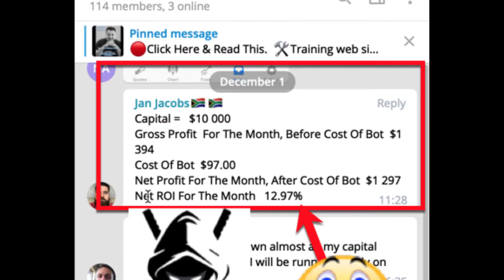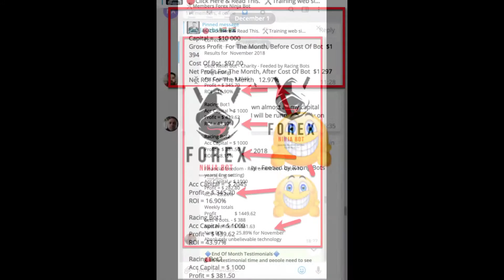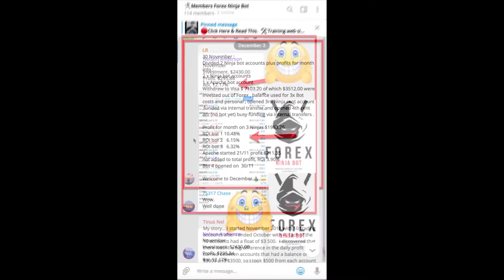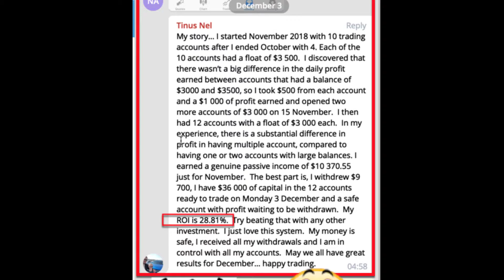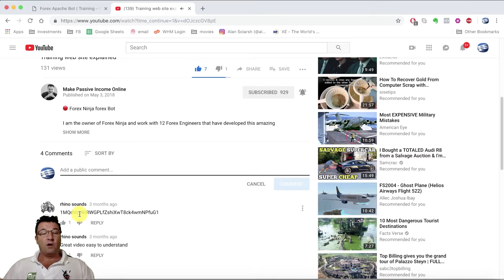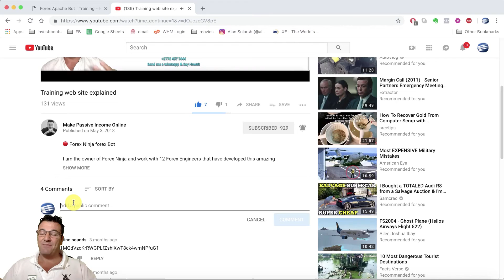November1 - 30 Client results | The Best Forex EA Bot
Automated Forex Software

AI (Automated Intelligence) is the way of things today & the future. AI is being used all around you.

Now you have a chance to use it to your advantage. Here is an amazing tool that could make you from 0.01% up to 6% per day depending on the volatility of the forex markets, market conditions & your appetite for risk.

There is a very small monthly fee for the Bot and the minimum funds you need in your forex account is $1000 for the bot to work well for you.

Check out my presentation on how the bot works and you too will be printing money like 20000 other happy clients of mine.

I have a full training paint by numbers website that will assist you to get started and start making money on autopilot. This is a 99.9% passive income stream. Very little interaction from you is needed.
Join the telegram group. Telegram is an app you download to your phone, it's like WhatsApp but better & uses less data.

Step 1. On Apple device go to the app store, on android go to Google play store. Search for the Telegram App.)
Step 2. You need to download and install the Telegram app to your phone/ laptop or tablet.
Step 3. Open telegram on your device & setup your telegram with username etc.
Step 4. Once you have done step 1, 2 & step 3 above, come back to this message & click on the links below to join telegram.
cJoin the Forex Bot telegram group for more info.

Send me a WhatsApp & say "Howzit"
Alan Solarsh
The Passive Income Guru
Save my number as follows.